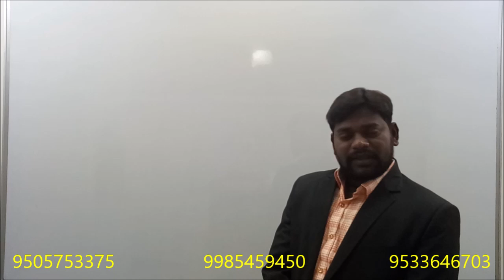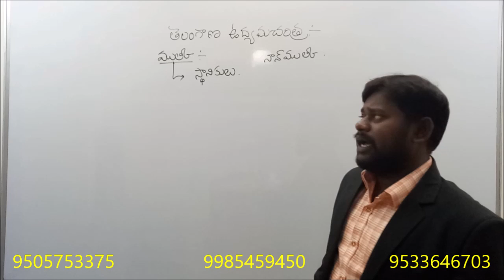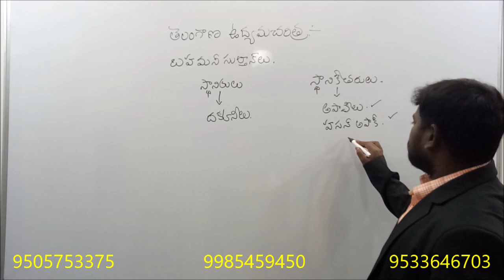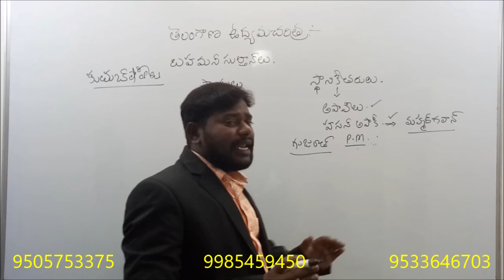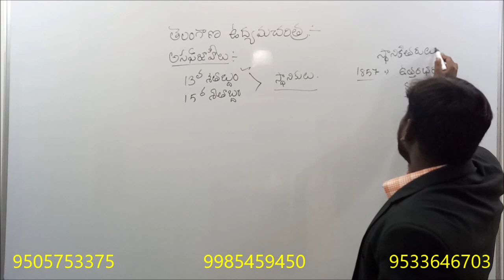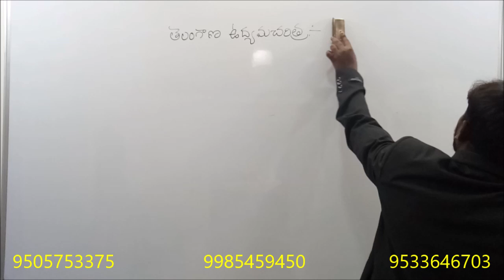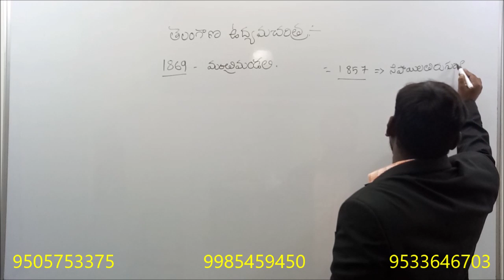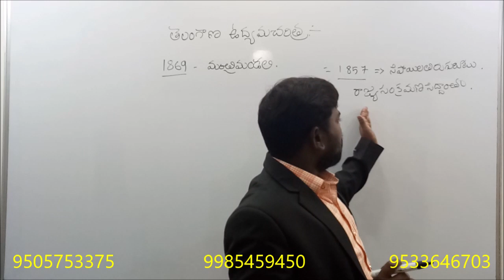Class 6 Telangana Movement || SI and Constable || MUlki Movement -1528